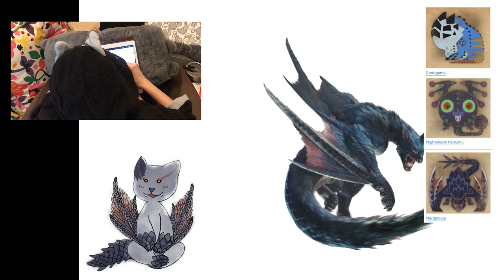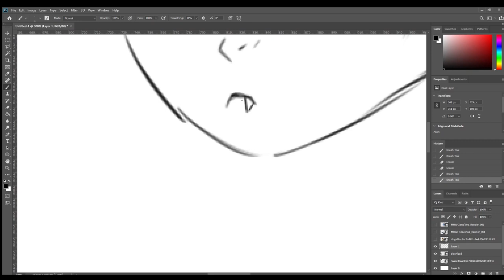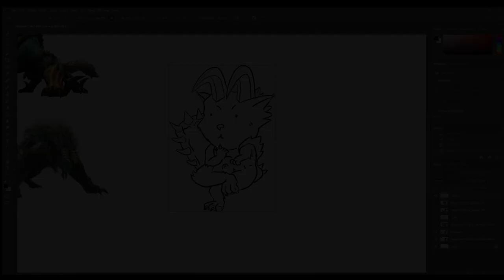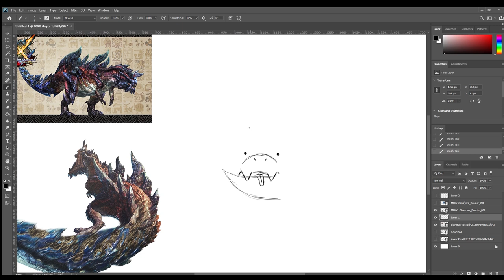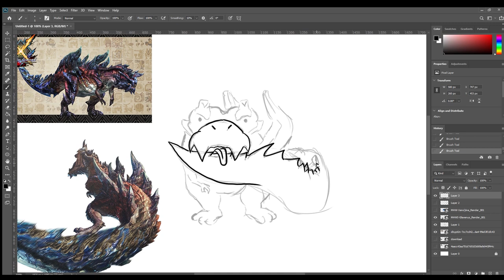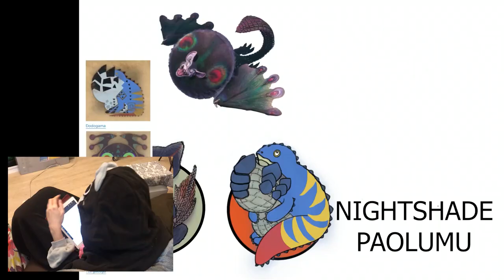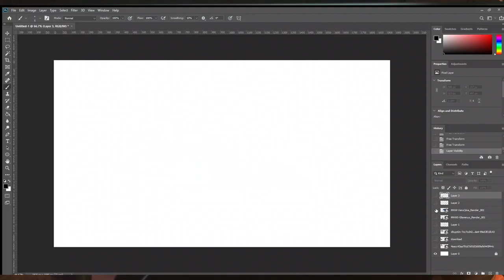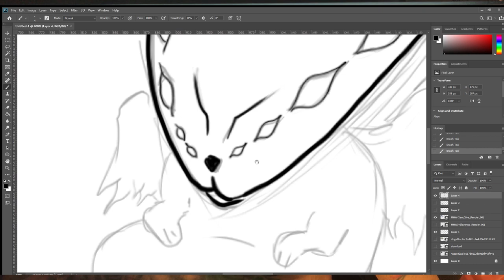We turn monster into a cutie: Monster Hunter World